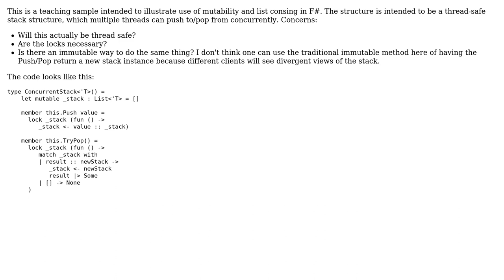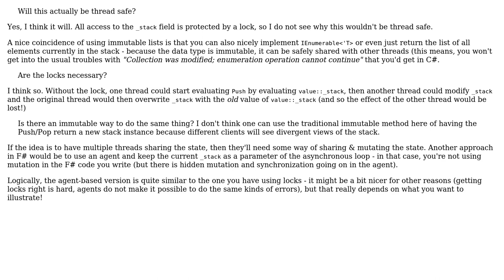Code Review: A concurrency-safe stack structure (2 Solutions!!)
Code Review: A concurrency-safe stack structure

With thanks & praise to God, and with thanks to the many people who have made this project possible! | Content (except music & images) licensed under CC BY-SA | Music | Images & others | With thanks to user Tomas Petricek user svick user Kit and the Stack Exchange Network Trademarks are property of their respective owners. You are responsible for your own actions.